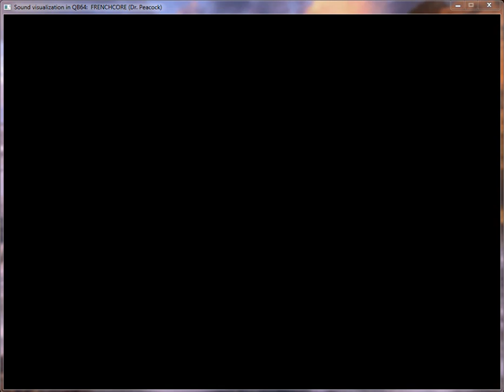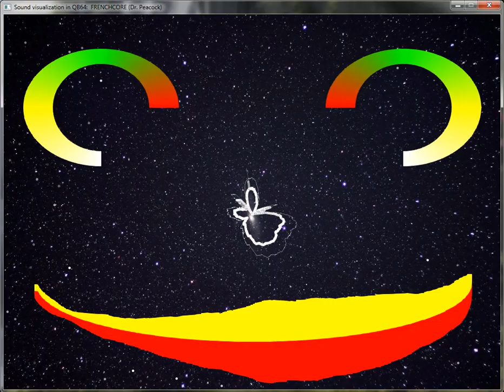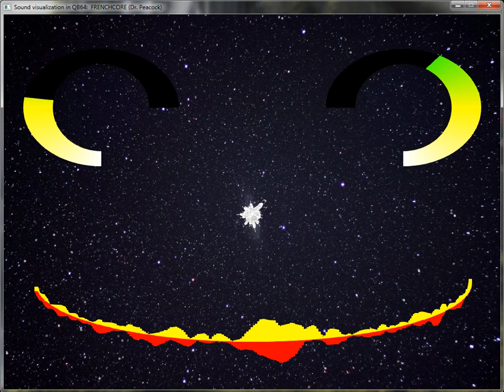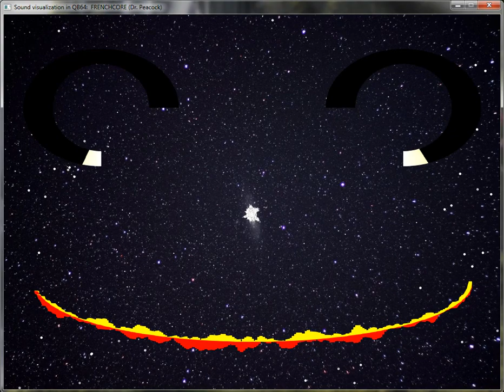Sound Visualization 2: Dr Peacock in QB64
The video contains the music of dr. Peacock (music track is not my job), better frequency detection is used this time. The star background is set to respond from 250 Hz below.